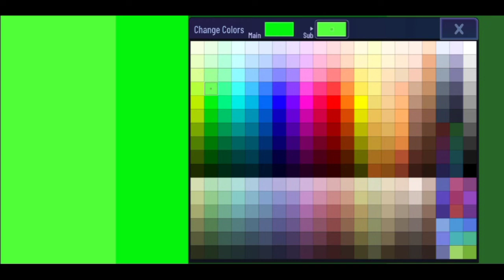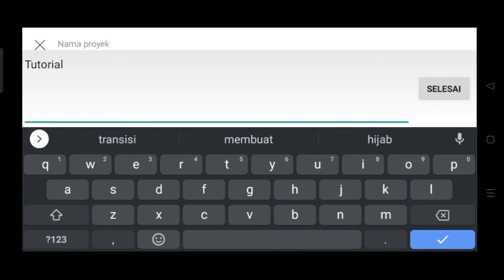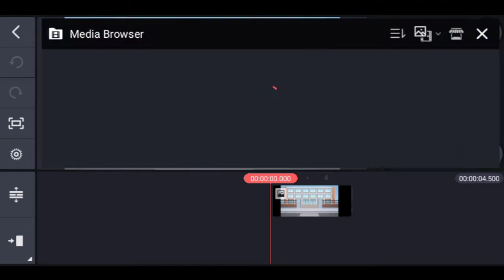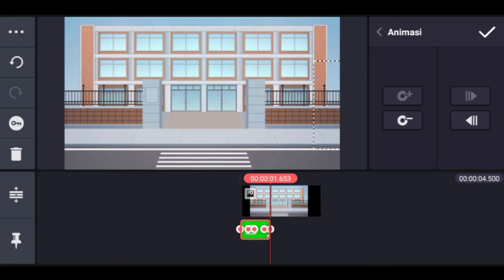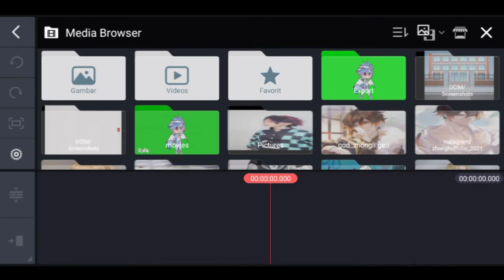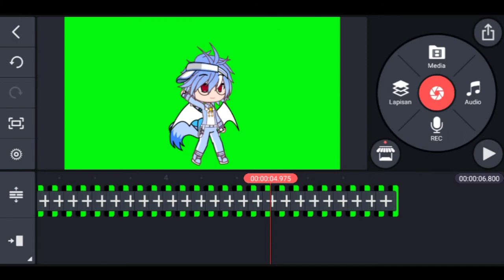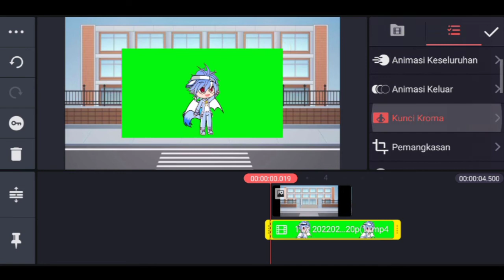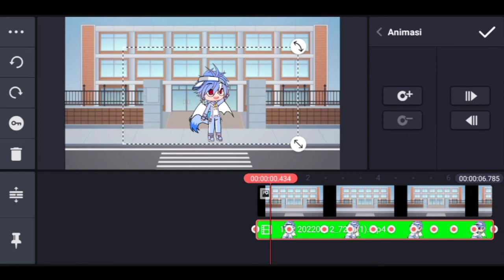2 cara buat transisi gacha club